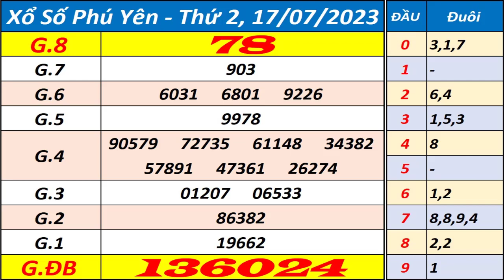Xổ số Phú Yên ngày 17 tháng 7 - XSPY - KQXSPY - SXPY - Xổ số kiến thiết Phú Yên hôm nay